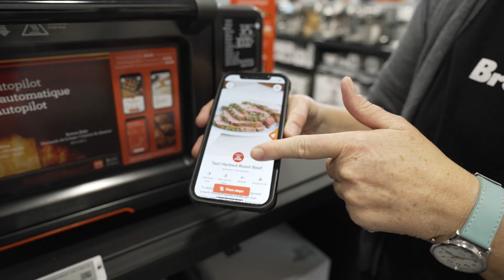Experience Breville in store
Touch, taste, and see in store.
Visit the Breville shop at participating Best Buy stores where a Breville expert can turn on any machine and make freshly roasted coffee to help you make the right choice. See all the colours, compare the differences, ask all your questions so that you can choose with confidence.